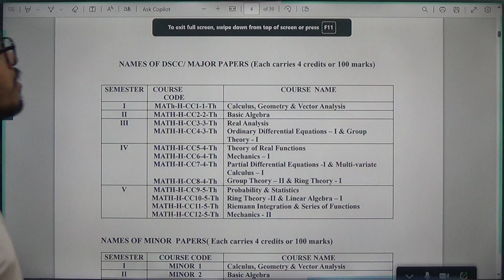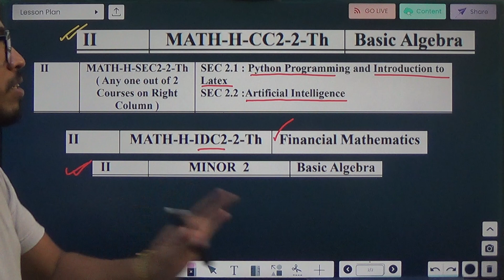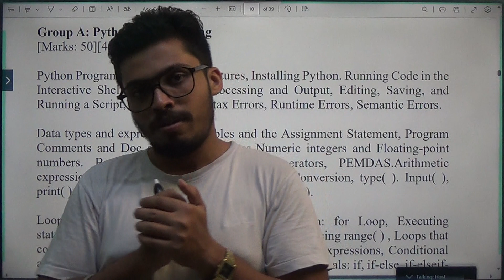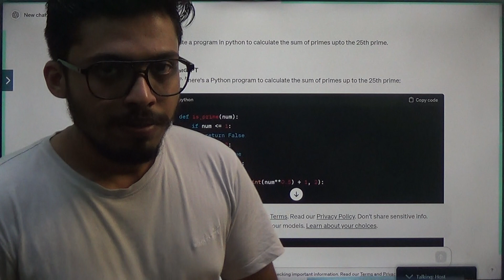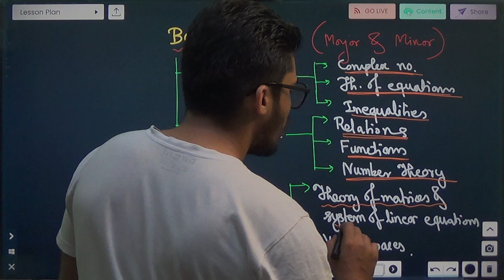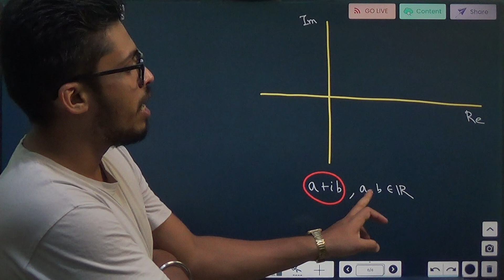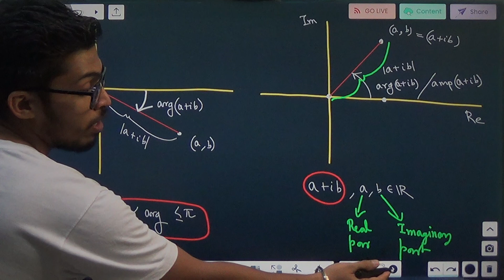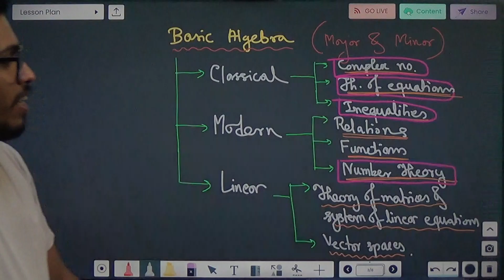Overcoming Challenges in Maths: 2nd Semester with Arpan Da & Mohit Da | Calcutta University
Title: "Exploring the 2nd Semester Syllabus of Calcutta University Mathematics Honours 📚✨"

Description:
In this video, we're going to explore the subjects covered in the 2nd semester of the Calcutta University Mathematics Honours program.

The 2nd semester covers a wide range of topics, starting with Classical Algebra. Here, students will dive into Complex Numbers, Theory of Equations, and Inequalities, gaining a deep understanding of these foundational concepts.

Moving on to Modern Algebra, students will study Relations, Functions, and Number Theory. This section of the course provides a bridge between classical and modern mathematics, showcasing the evolution of algebraic concepts.

Linear Algebra is another key component of the semester, covering Matrices, Systems of Linear Equations, and Vector Spaces. This subject is not only essential in mathematics but also finds applications in various fields like computer science, physics, and engineering.

In addition to these, students will also be introduced to Python programming 🐍, an invaluable skill in today's data-driven world. They will learn the basics of programming and how to apply it to mathematical problems.

Moreover, the course includes an introduction to LaTeX 🖋️, a typesetting system commonly used for mathematical and scientific documents. LaTeX is widely used in academia and research for its precision and flexibility in formatting mathematical equations and symbols.

Lastly, students will get a glimpse into the exciting field of Artificial Intelligence 🤖, understanding the basic concepts and applications of AI in mathematics and beyond.

Join us as we unravel the beauty and depth of these subjects and discover the endless possibilities they offer in the world of mathematics and beyond!